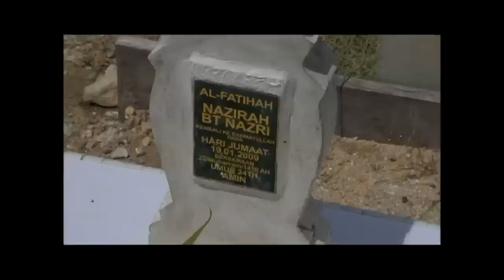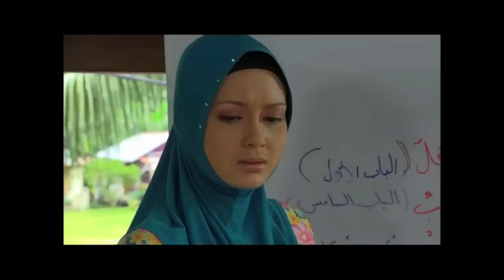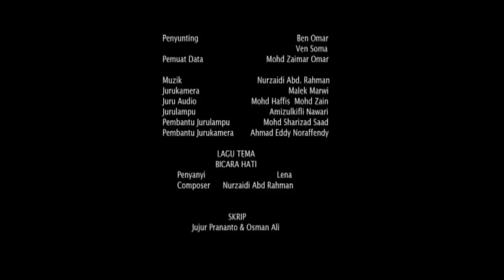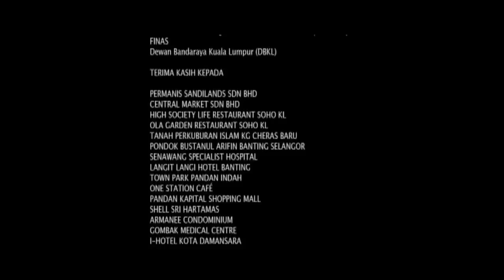‪Bicara Hati Episod 1 [Episod Penuh]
Wealthy Tengku Syahran wants to get away from the pressure of marrying Linda, the girl his parents have chosen for him, takes up the challenge of his mother in marrying the girl he loves.